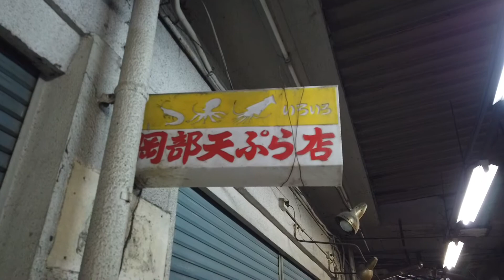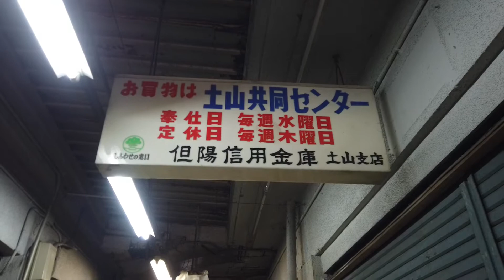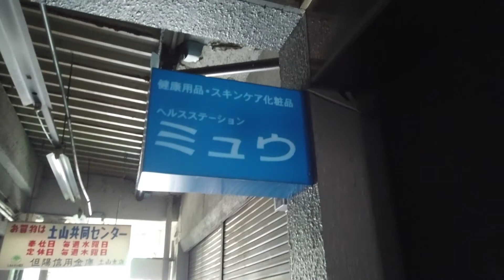播磨町 陸上の軍艦！？【土山共同センター】(Akashi City)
兵庫県のＪＲ土山駅南側に時代を感じる軍艦のような建物があります。その建物の１階が店舗になっており、土山共同センターという市場らしき店舗が存在します。飲食店など数店舗営業されていましたが、シャッター街になっていました。昔は賑わっていたように思います。